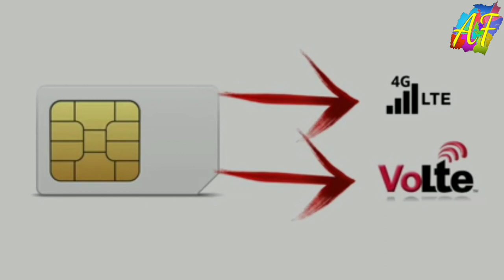Earth Ki Khongchat Taptharakpa